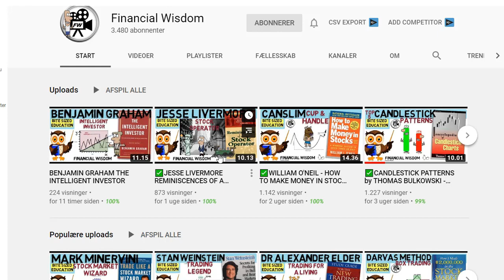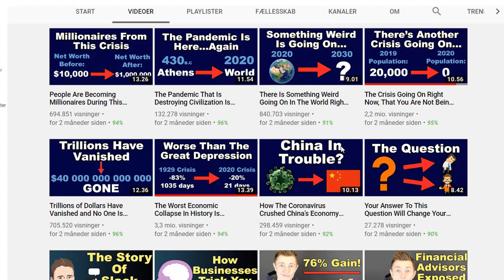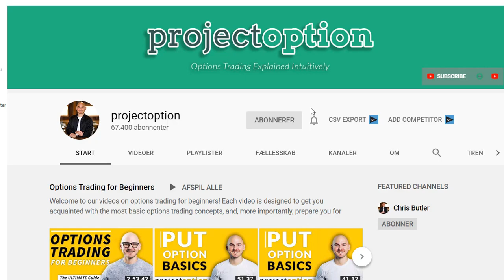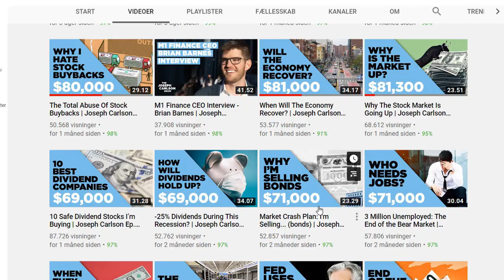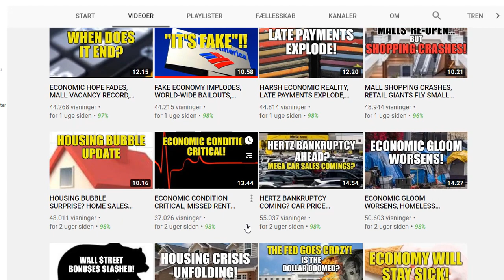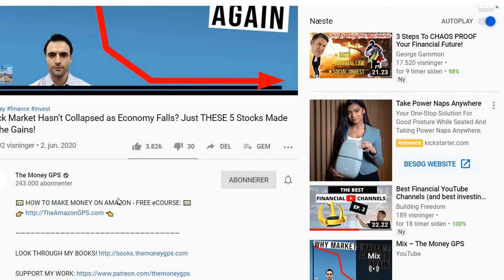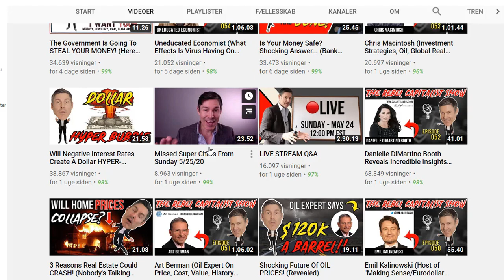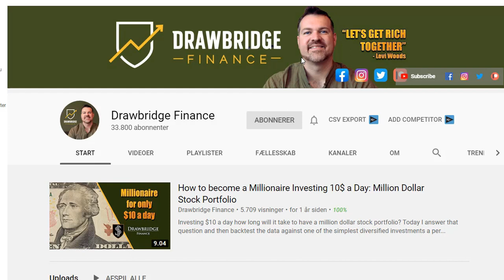Best Financial YouTube Channels (and best investing youtube channels) EP. 3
I my normal research I'm spending a lot of time watching many great youtube channels. I have been asked if I could make a list of these channels, so here is the first part of my "Best financial youtube channels series".
It is important for me that the channels I spend time on are not just entertaining. Entertainment is ok but what I'm searching for is knowledge, research and investment education.